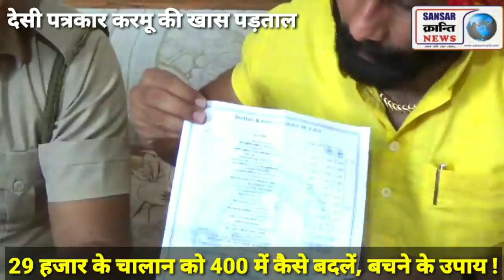29K (29000) के चालान को 400 में कैसे बदलें, डरो मत सीखो बचने के उपाय ! करमू की खुशी वाली पड़ताल !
29K (29) हजार के चालान को 400 में कैसे बदलें, डरो मत सीखो बचने के उपाय ! करमू की खुशी वाली पड़ताल !